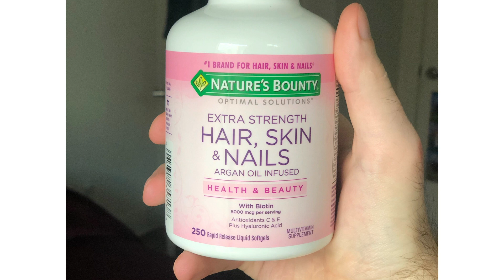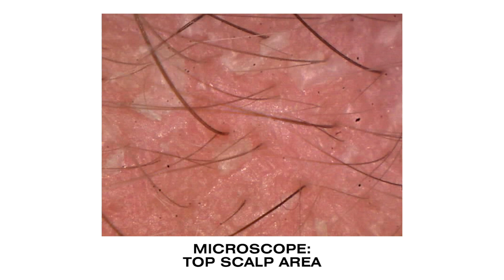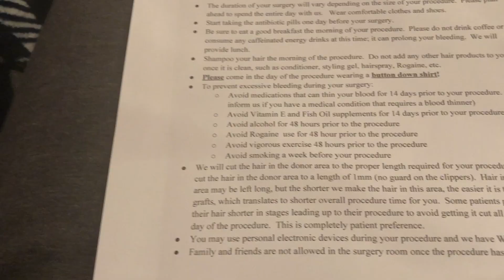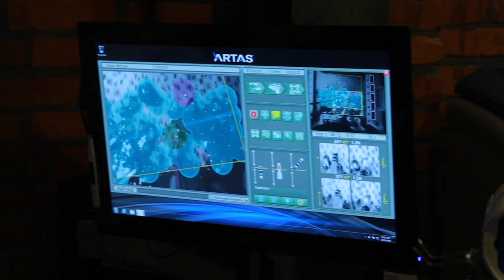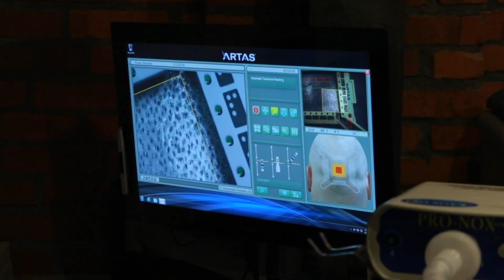I Got A Robotic Hair Transplant • Ladylike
Six months ago, Mike (with the help of the ladies) experienced the consultation, surgery, and post-op recovery for a state-of-the-art robotic hair transplant.

EXTERNAL CREDITS

MUSIC

Suckback Clear The Air_Full Mix

STILLS
2019 Sundance Film Festival - Surprise Screening Of "Fighting With My Family"
Rich Fury/Getty Images
2019 Vanity Fair Oscar Party Hosted By Radhika Jones - Arrivals
Daniele Venturelli/Getty Images

EXTERNAL CREDITS
David Dang